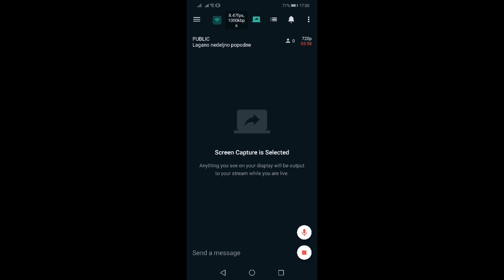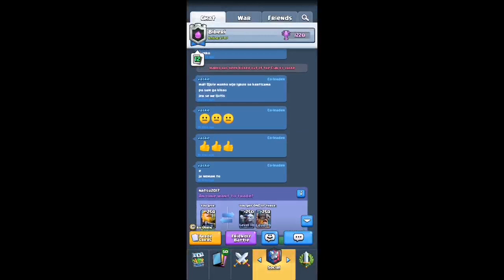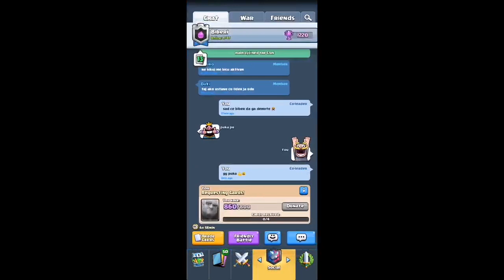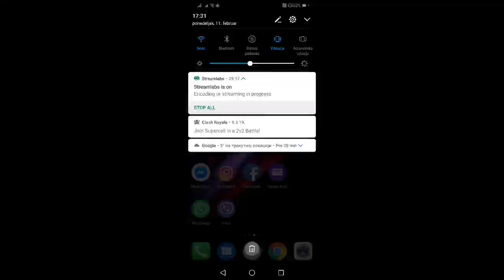Lagani ponedeljak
Ime clana: Biberi Clash Royale